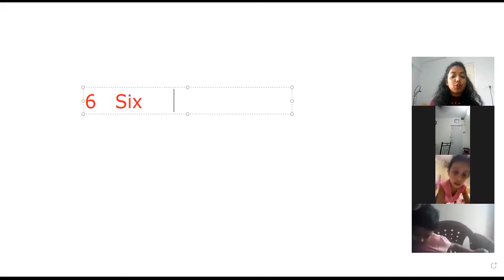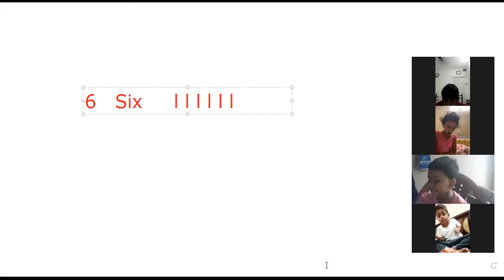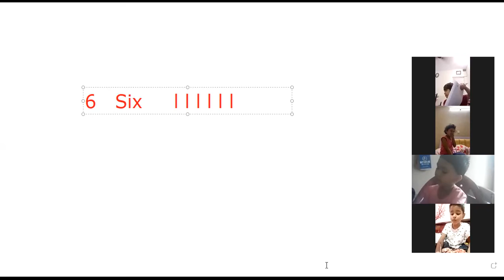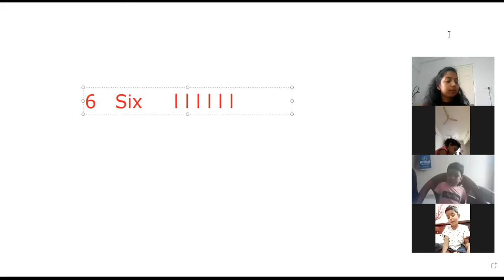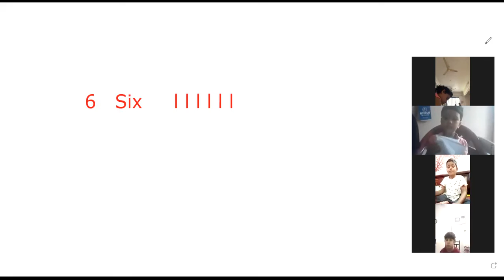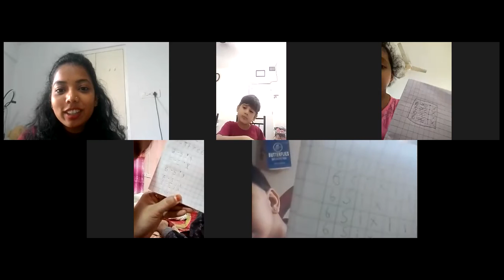Lkg(nightingale) 9.12.2021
Session by Annie